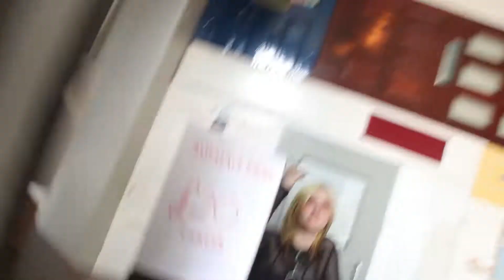SUMMITFEST 2019 VLOG!!!